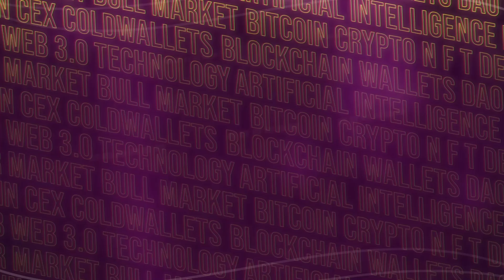Atul Kumar Jha Founder of Taghash | Step Conference 2024!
Embark on an exhilarating journey with Krista 2 Moons as she immerses herself in the vibrant Step Conference 2024! Unfolding on February 21-22, 2024, at the dynamic Dubai Internet City, Krista passionately conducted an exclusive and in-depth interview with Atul Kumar Jha Founder of Taghash. Within this captivating dialogue, they delve into a spectrum of topics, from the company's cutting-edge initiatives and upcoming projects to thought-provoking reflections on the future of money.
Step, which originated as a series of intimate workshops and gatherings, has evolved over 11 years into the grandest tech festival in Dubai. Featuring six main tracks, over 400 global startups on display, a multitude of international investors, and a gathering of over 8000 global attendees spanning two action-packed days, Step brings the global tech community to the heart of Dubai.